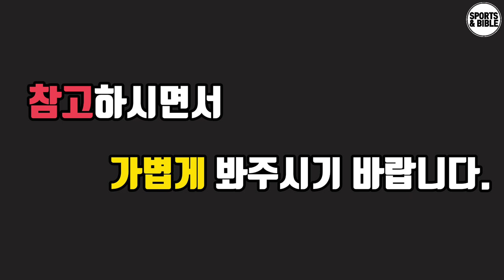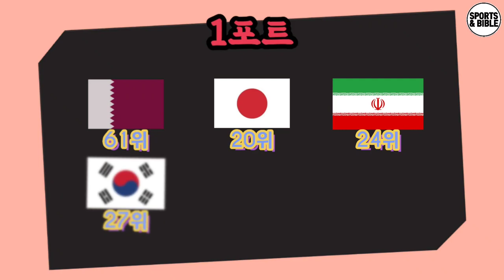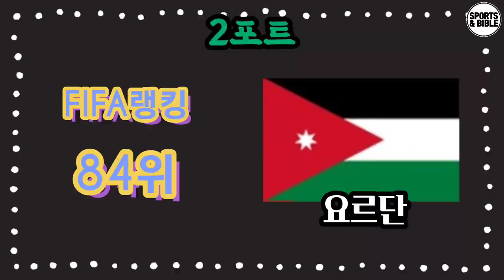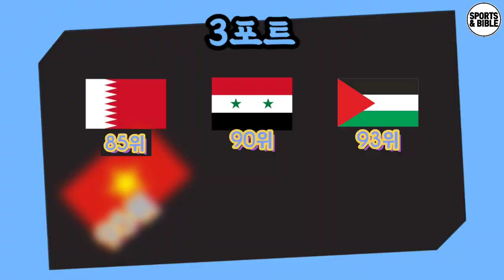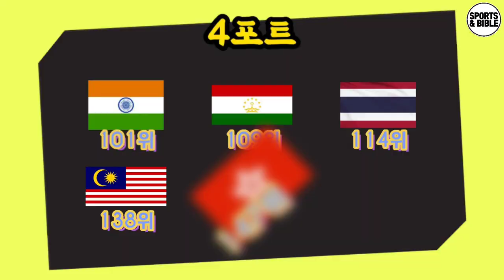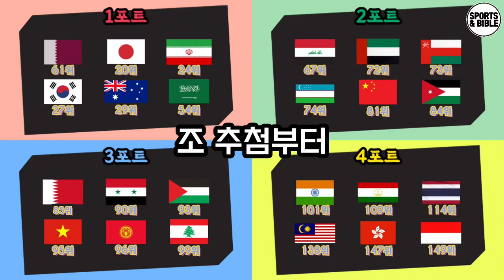이강인 손흥민 김민재 출전하는 아시안컵 조 추첨 1-4포트 팀 간단 정리! 과연 우리 축구대표팀은 어떤조?? 5월 11일!!